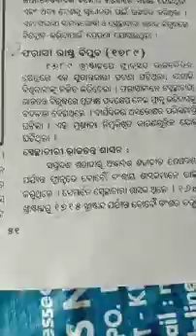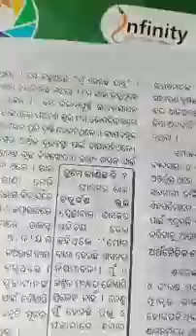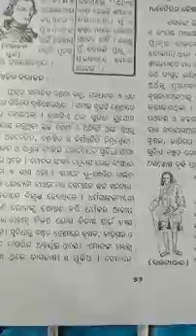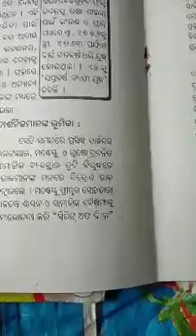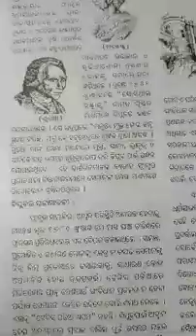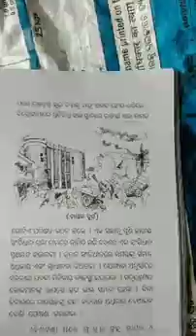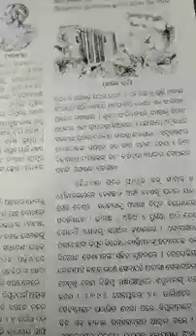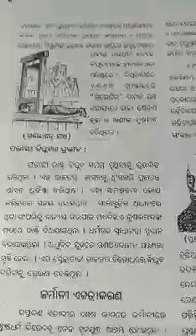ଆମେରିକା ଓ ୟୁରୋପରେ ଜାତୀୟତାବାଦୀ ଆନ୍ଦୋଳନ ଭାଗ 2 428x240